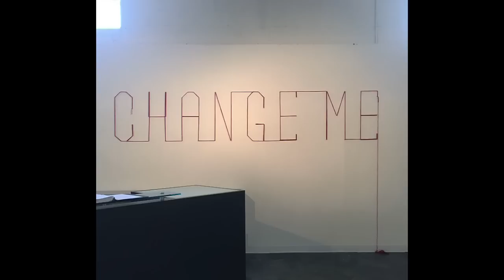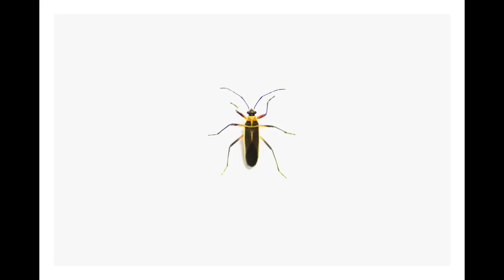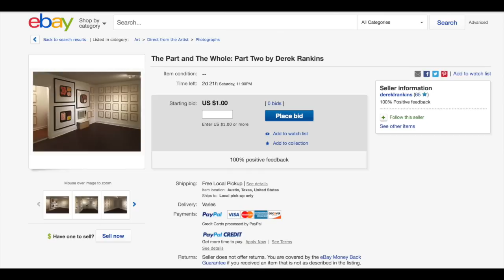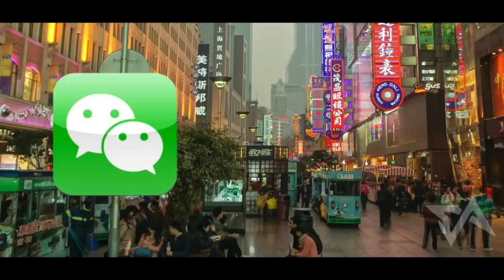Top Five: June 30, 2016